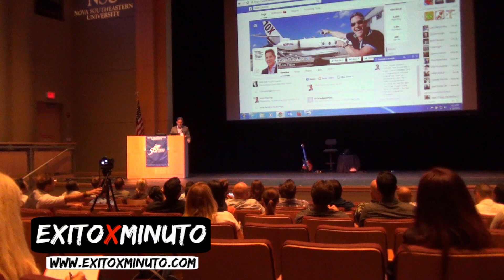La regla 10X de Grant Cardone - Grant Cardone subtitulado español - 4 de 7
Grant Cardone subtitulado español. La regla 10X de Grant Cardone.Conferencia técnicas de ventas para que tu negocio crezca y ser exitoso.

Tuvimos el honor y privilegio de asistir a una conferencia de La regla 10X de Grant Cardone, considerado el experto en ventas número uno en el mundo. Estos eventos te dan una carda de energía a tu mente para que puedas continuar avanzando en la vida.
Recuerda en este plano físico tienes dos opciones, o avanzas o de atrasas. ¿Cuál escoges tú hoy?
Cada día es una hora hoja nueva para escribir el capítulo de tu vida que tú deseas.
La regla 10x de Grant Cardone o “La única diferencia entre el éxito y el fracaso” es un bestseller en EEUU, la motivación y los objetivos deben ser nuestra obsesión.
Uno de los principales mandamientos de los que queremos triunfar en la vida es continuar formándonos para continuar mejorando y no estancarnos.
No podemos esperar una receta milagrosa que nos saque de pobres. Tenemos que tomar control de nuestra vida, dejar de dar excusas (si la economía, si los políticos, si los jefes, si la familia, etc), definir unos objetivos más que ambiciosos y volcar todos nuestros esfuerzos en conseguirlos, recuerda la regla 10x.
Otro punto importante es nuestra actitud. No podemos ir al trabajo a cubrir el expediente. Tenemos que implicarnos aunque el jefe o los propietarios no lo hagan. Las excusas son para los mediocres. Si no hemos conseguido alcanzar nuestra cuota de ventas tendremos que trabajar más horas, formarnos más, dejar de tomar cafés, o tomar un camino distinto. Lo que no podemos hacer es echarle la culpa a los demás.
La verdad es que creo que una de las razones por las que siempre he vendido más que mis compañeros es mi pasión por las ventas.
Cuando consigues que tu trabajo te divierta, el camino hacia el éxito es mucho más sencillo.
En este punto Cardone es un gran motivador. Quiere despertarnos de nuestro sueño, hacernos comprender que el éxito esté al alcance de nuestra manos, solo tenemos que levantarnos e ir por él.
El camino será duro pero la recompensa será grande.
Disfruten la conferencia, la traduje para que puedan entenderla bien en español. Es un gran placer traerte la serie cada semana.

¿Cómo puedo ayudarte? Mis Servicios

☆★Obtén Gratuitamente la Guía Paso a Paso para Aprender Como Crear Mi Propio Negocio en Internet con 7 formas de generar ingresos pasivos

★☆★MI LIBRO. ESCLAVITUD 2.0:★☆★